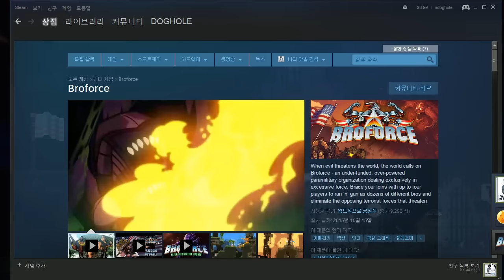[개구멍] 브로포스 (BroForce) [#7]ㅣ렘할머니와 멀티 상남자의 게임, 상남자 캐릭터 총집합